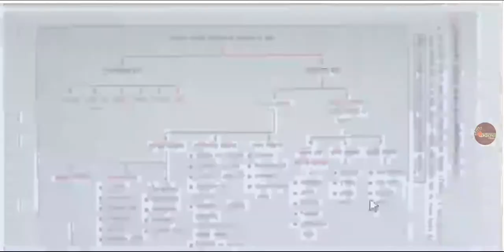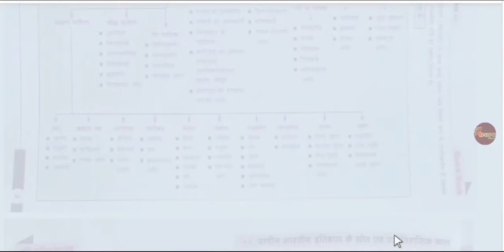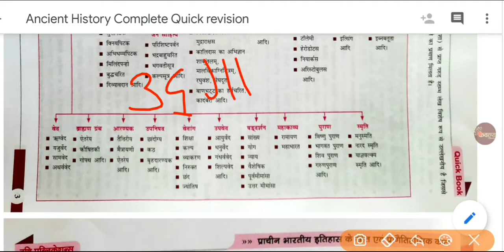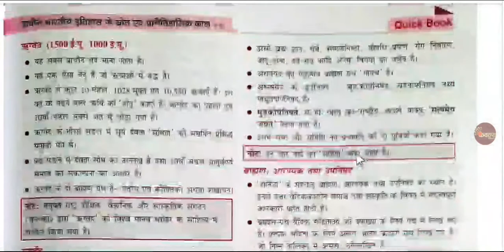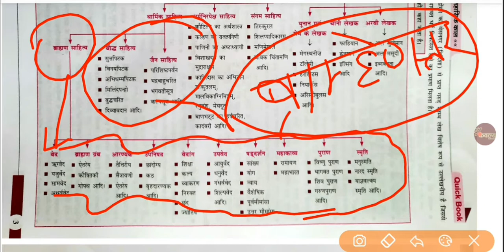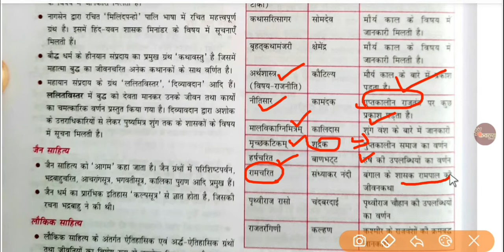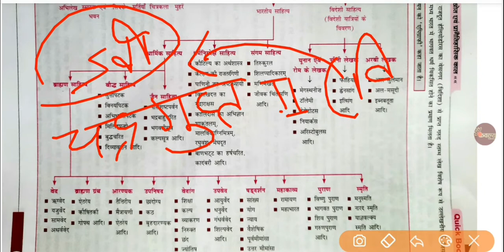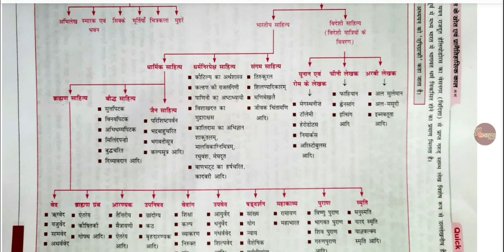प्राचीन भारत (L-2)